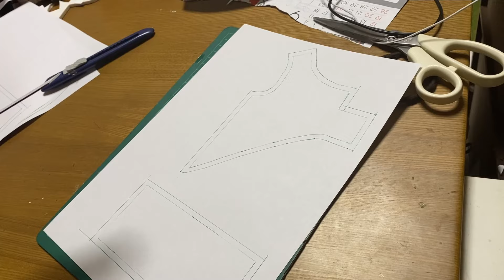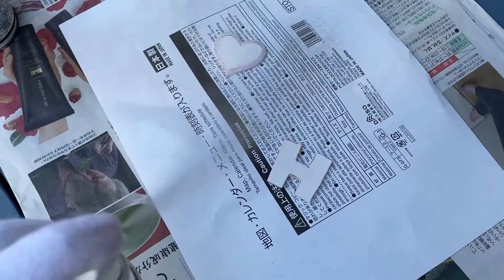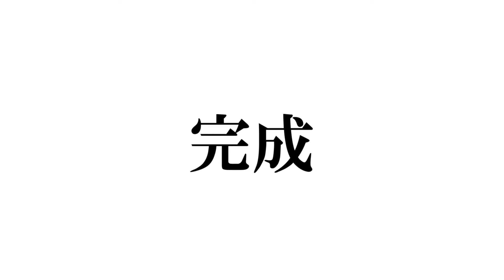【完全自作】【Part3】完結！VTuberパペット化への軌跡！【服・装飾編】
ヘアピンまみれです！！！！

ついに！！！！！！

パペット完成！！！！！！！！！！

やったーやったやったやったやったーーーーーーーーーーーーーー！！！！！わーーーーーーーーーーー！！！！！

【パペット豆知識】
腕つりそうになりがち